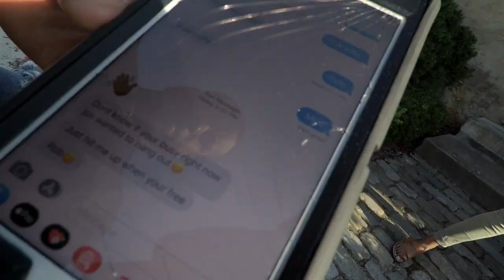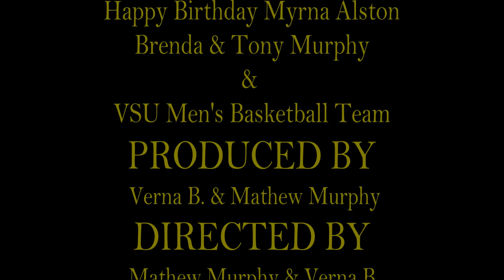TEDDY SHORT FILM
This short film of Teddy is based in historical Petersburg, VA. capturing the audience's attention with its intriguing story plot and versatile set of actors. It's a suspenseful, gripping story of a shaky love triangle that takes twists and turns you probably wouldn't expect. Arising to a climax that will literally  take your breath away and leave you with more questions than answers. Teddy proves to be a short film movie giant that can compete with any show or short film .

This is for a class project.